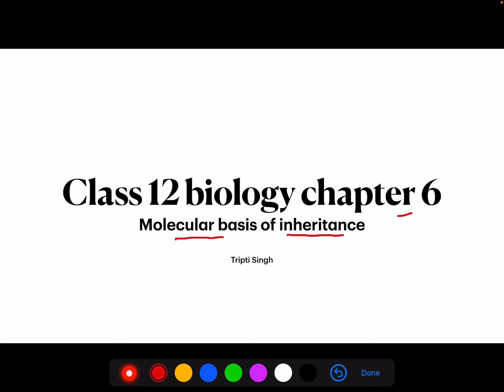Class 12 biology Chapter 6 by Tripti Singh